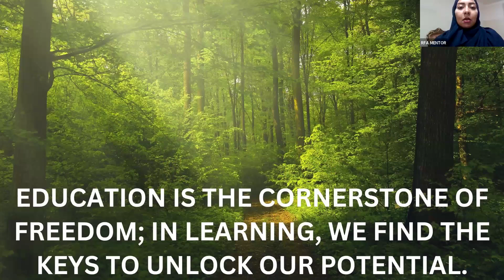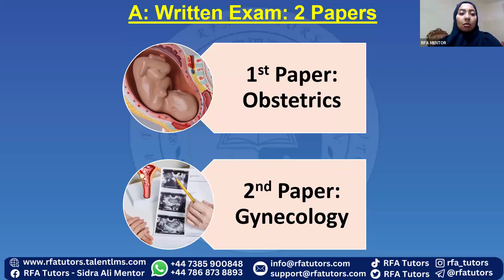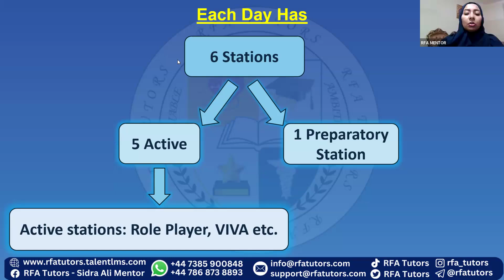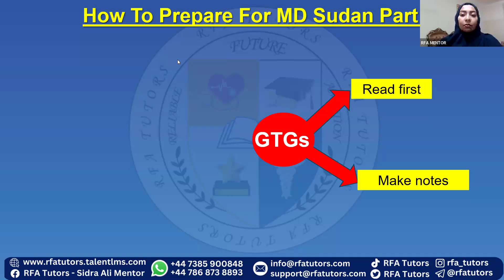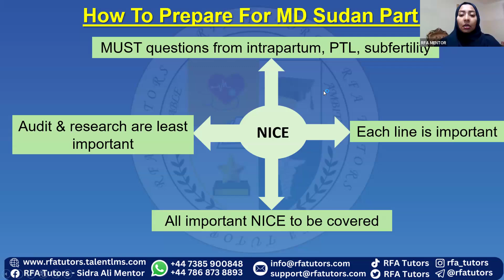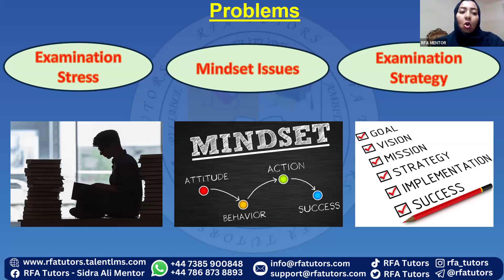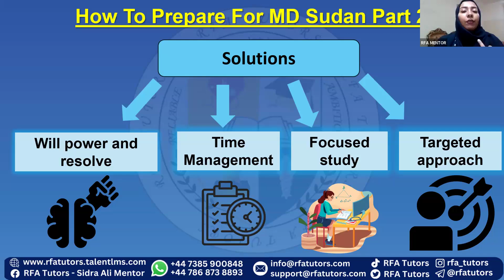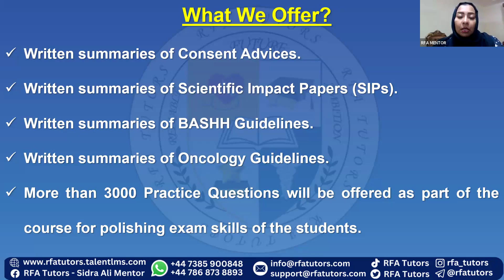Know Your Exam Series - MD Sudan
Join RFA Tutors' free telegram study group for MD Sudan